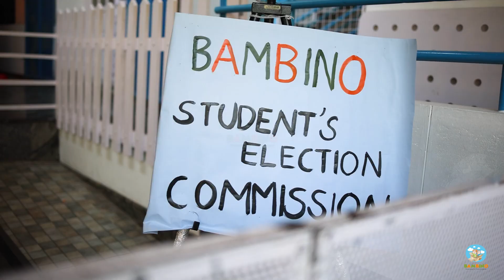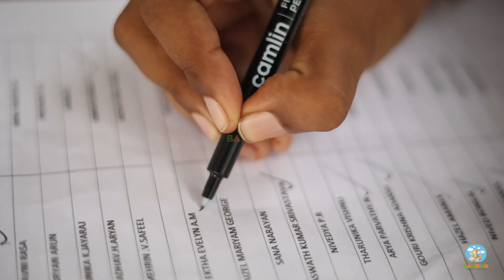BAMBINO SCHOOL ELECTION 2024-25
Get ready to meet our future leaders! Join us as we follow the school election process at BAMBINO International Montessori School and find out who will be the next student council members. Watch as these kids showcase their leadership skills and inspire us all.